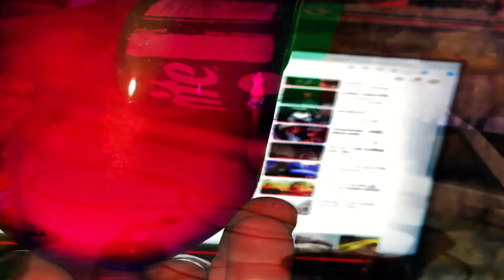Graveyardshitt - Junkies Depend On Me (Prod.Faketechh)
graveyardshitt - Junkies Depend On Me